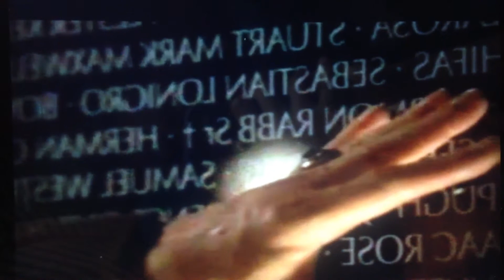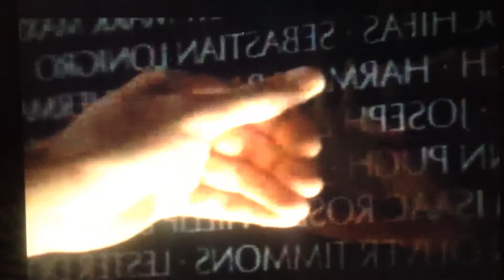JAG clip from All Ye Faithful